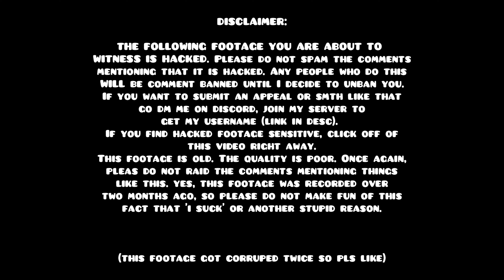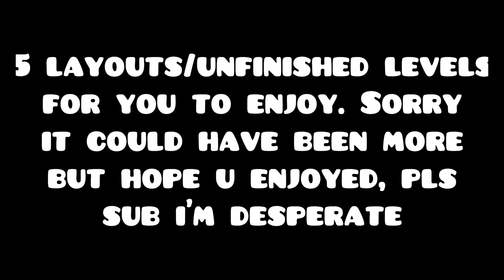My UNFINISHED LEVELS in 4K, 60FPS | Geometry Dash 2.11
A video that took yes, over an hour to export because it was in 4k. Enjoy